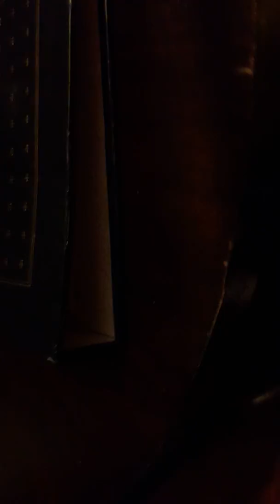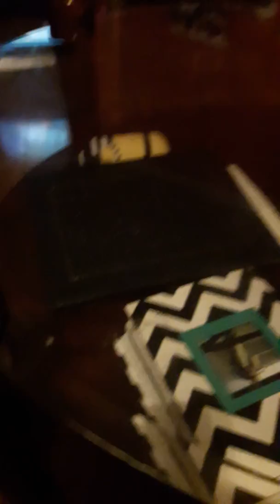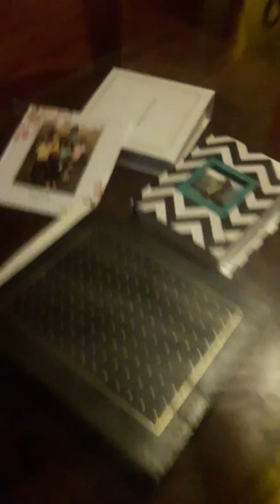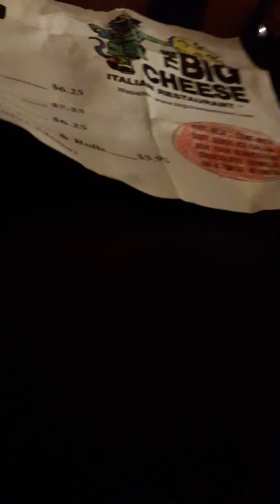Minion and bear natural hide and seek day/plush vlog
My toy are going to be playing hide and seek